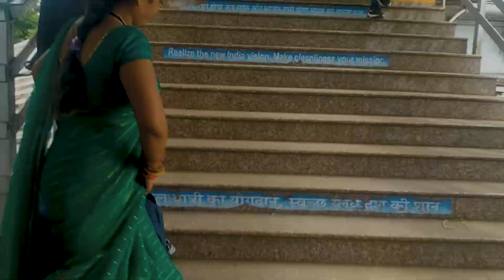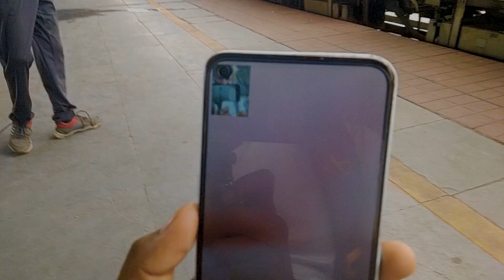Kukshi To Delhi ✈️✈️ - Yuvraj Baghel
All Rights to Music Label Co